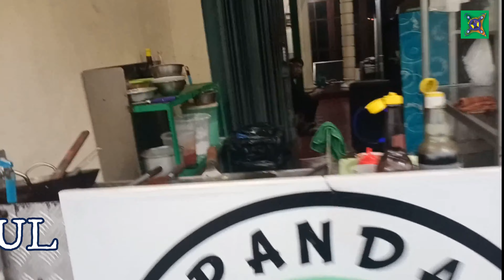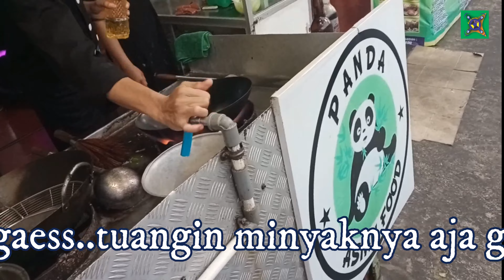Wow Nikmatnya Kuliner Jalan Sore 🍽 Udang Tepung 🍤🍤 Panda Asian Food ❗️❗️ Wonosari Gunungkidul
Jalan-jalan sore sambi menikmati kuliner di Wonosari Gunungkidul gaess...yuu kita cobain masakan seafood udang tepung yang viral ini...